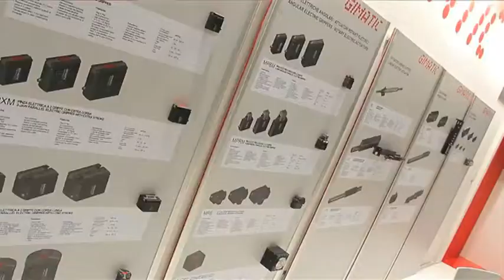Made in Italy @ Mecha Tronika 2013 - Marco Brodini - Gimatic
Dalla progettazione alla costruzione, dagli acquisti al montaggio, dall’installazione al controllo, dal risparmio energetico alla sostenibilità ambientale, dall’assistenza allo smaltimento, la competitività del prodotto manifatturiero è funzione delle svariate competenze che permettono di gestire in termini meccatronici la catena di processo.

Una somma di “intelligenze” di cui MECHA-TRONIKA si fa espressione per garantire a offerta e domanda la più qualificata occasione di incontro.